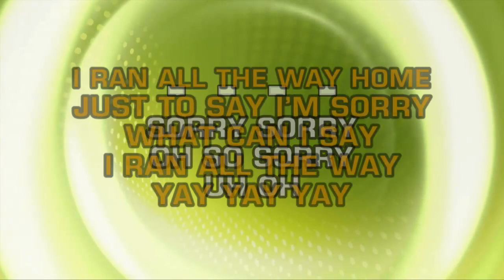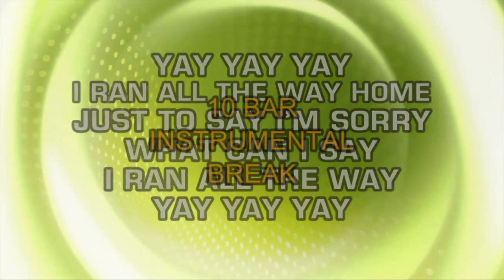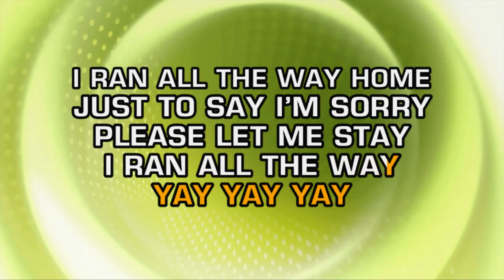The Impalas - Sorry (I Ran All The Way Home) (Karaoke Guide Vocal)